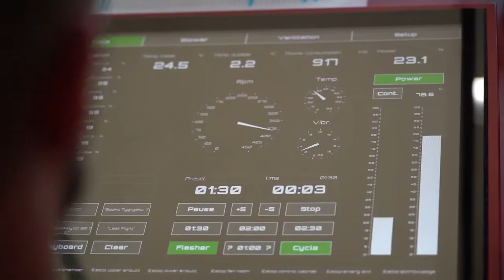Polish Indoor Skydiving Championship 2019 - Highlights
Highlights of the VI Polish Indoor Skydiving Championship and Open Competition held at Flyspot in Katowice from 21 to 23 of November 2019. Video Credit Krzysztof Soltyk. Production WindLens. To find out more about Indoor Skydiving Competitions and Wind Tunnels